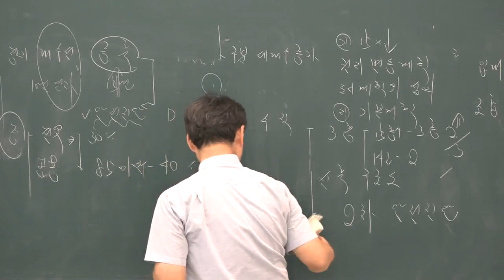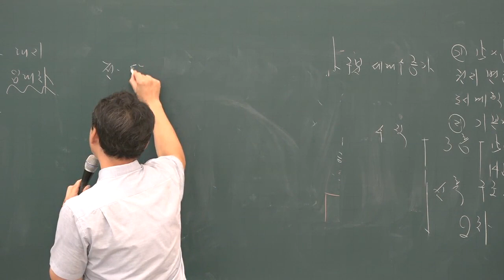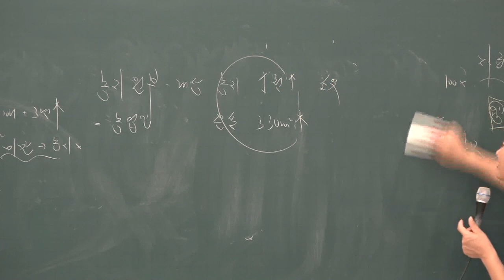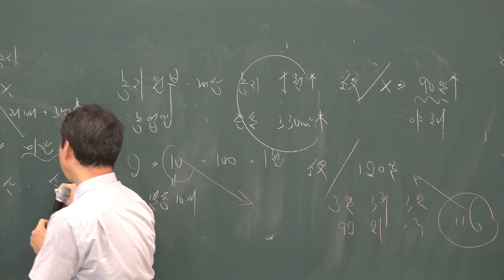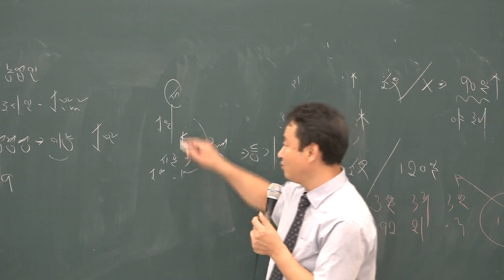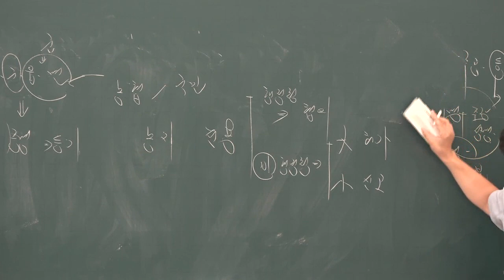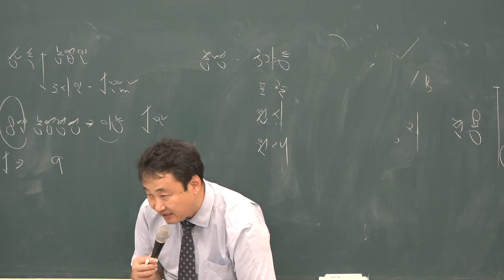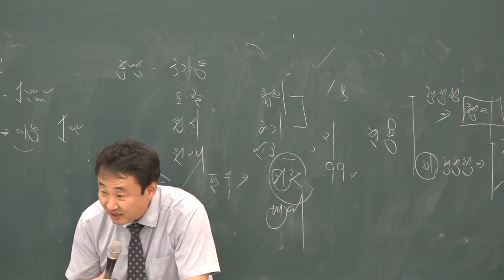[공전무] 2019년 공인중개사 부동산공법 문제풀이 8-31